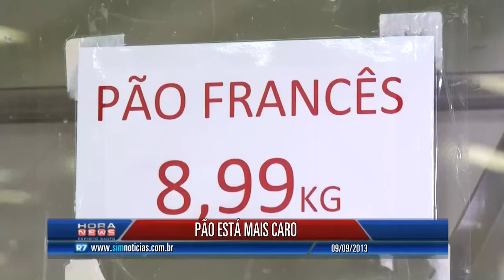Pão está mais caro - Record News ES